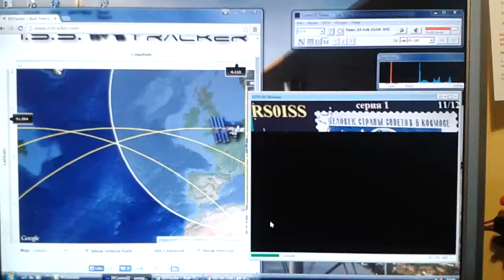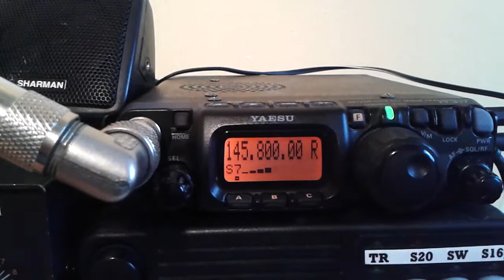iss1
first efforts at recording ISS SSTV transmissions on 2 m